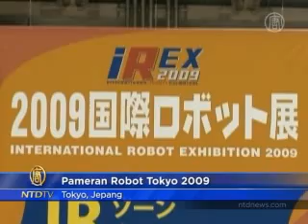Pameran Robot Tokyo 2009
Pameran Robot Internasional 2009, yang sedang berlangsung tahun ini di Tokyo, menampilkan aspek perubahan bentuk pada sistem robotik.

Sebagai pihak penyelenggara, Jepang berharap mampu untuk mewujudkan industri robotik senilai 10 miliar Dolar hingga tahun 2016 nanti, seperti robot yang bisa menari ini, kemungkinan akan segera di produksi lebih awal.

Dengan menampilkan proses transformasi, robot seperti Omni Zero 1000 dapat berubah menjadi sebuah mobil, sementara penumpang duduk tersembunyi di bawah kepalanya.

Transformer ternyata bukan satu-satunya pusat perhatian pengunjung, namun ada juga lengan robot buatan Toyota, yang hanya dikendalikan oleh kibasan tangan.

Sistem ini mengkombinasikan antara sensor gerak dan kamera berkecepatan tinggi, sehingga mampu menterjemahkan gerakan tangan si pemakai, untuk kemudian diteruskan ke robot.

Menurut General Manajer Toyota, Kazuo Seiki, sistem ini mempunyai banyak keuntungan

[Kazuo Seiki, GM Toyota Robotika]:

"Kelebihan dari sistem ini adalah mampu mengendalikan suatu benda tanpa harus memegang apa-apa. Ketika sedang berada diluar atau bekerja, dimana kedua tangan anda sedang terangkat dan anda tidak bisa memakai mouse, jadi kami berharap sistem ini dapat dipergunakan dalam segala situasi."

Jepang memiliki perbandingan rasio tertinggi dalam hal pemanfaatan teknologi robotik, dan pameran seperti ini telah terselenggara sejak tahun 1973. Hampir sekitar 200 perusahaan ikut ambil bagian pada tahun ini.

NTD News melaporkan.